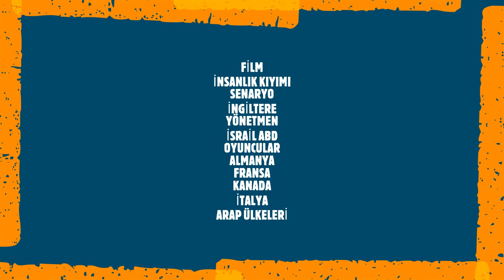FİLM: İNSANLIK KIYIMI